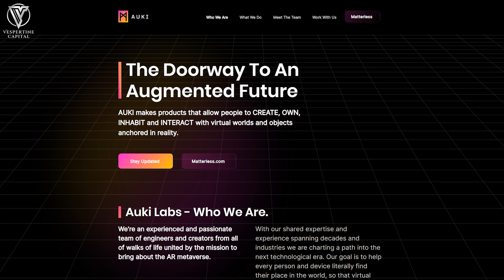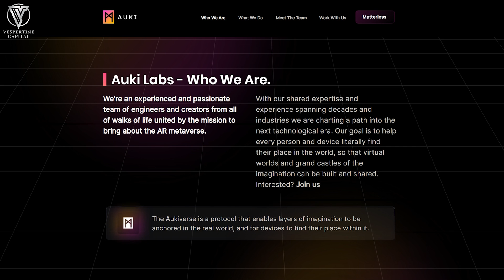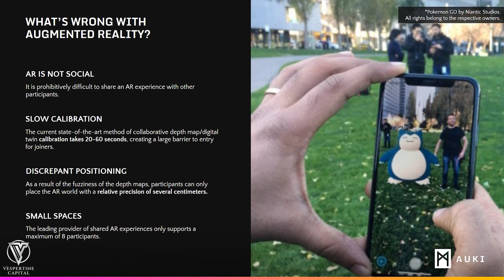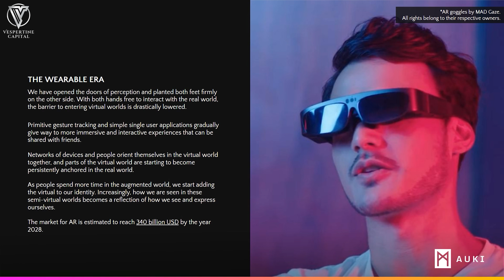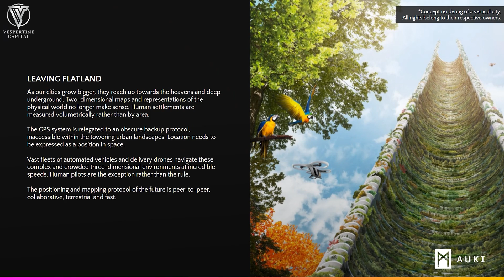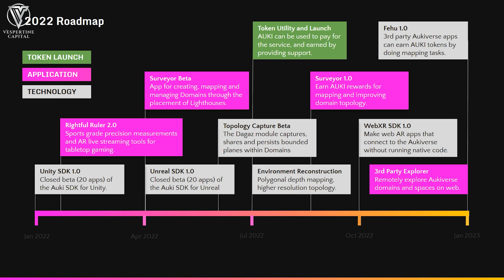AUKI - THIS TECH CAN CHANGE THE WORLD!!!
Auki Labs is building a protocol called the Aukiverse. A foundational protocol for shared augmented reality experiences, with advanced probabilistic consensus algorithms for positioning. Apps connected to the Aukiverse become interoperable with each other, and participate in building up the neospatial P2P positioning network that will ultimately replace the geospatial GPS system.

Strategic Partner: Vespertine Capital

Looking for an awesome Crypto Exchange with tons of different tokens and no KYC? Try MEXC!